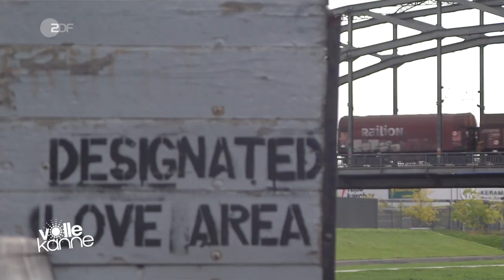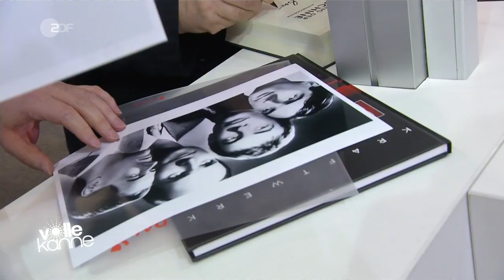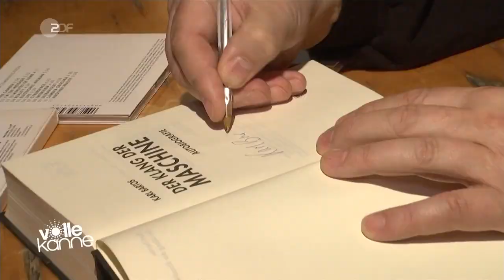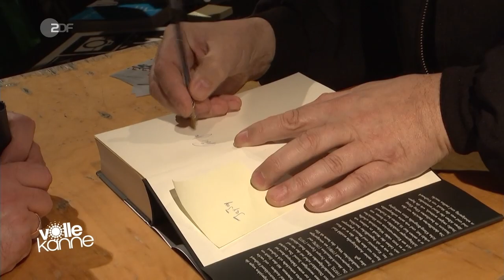Volle Kanne vom 11. Januar 2018 – Karl Bartos (Ex-Kraftwerk) zu Gast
Karl Bartos im Gespräch mit Nadine Krüger.